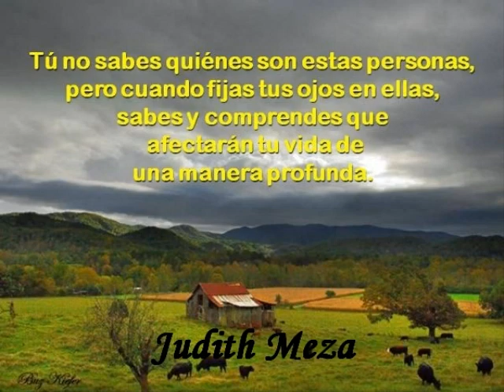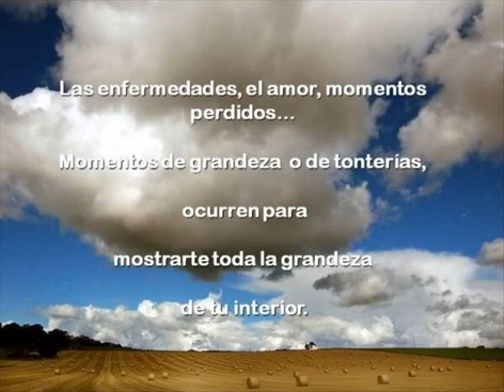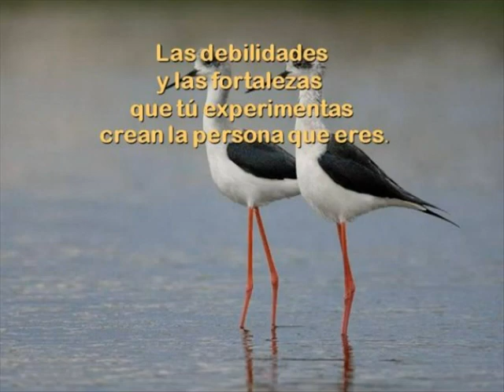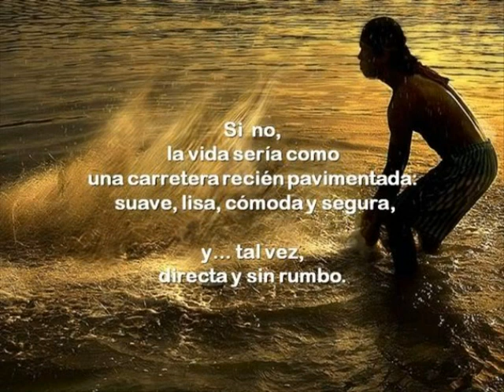CUMBIA PARA BAILAR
para bailar